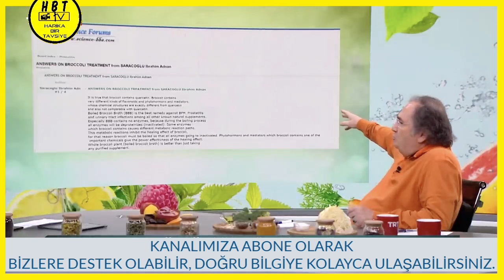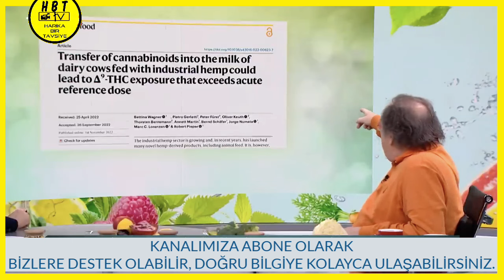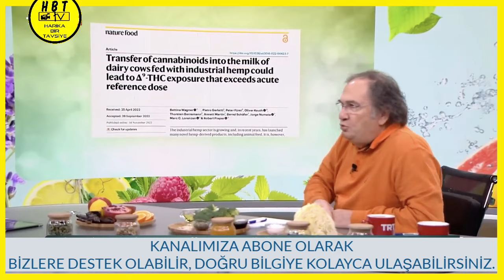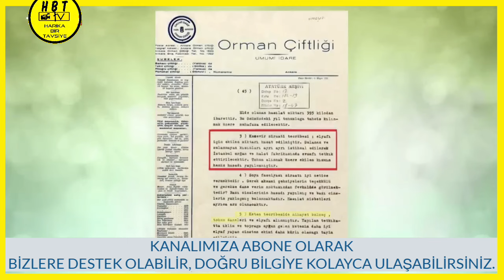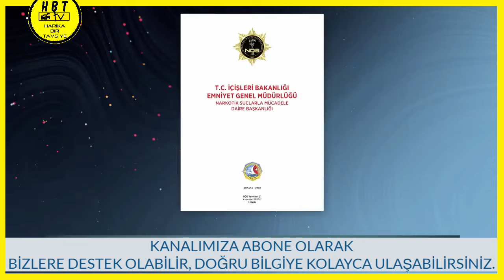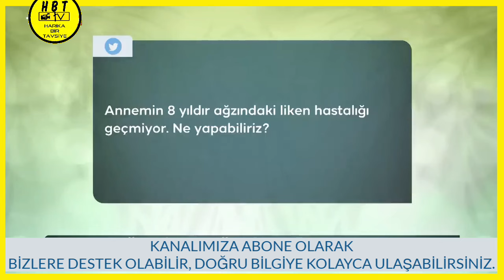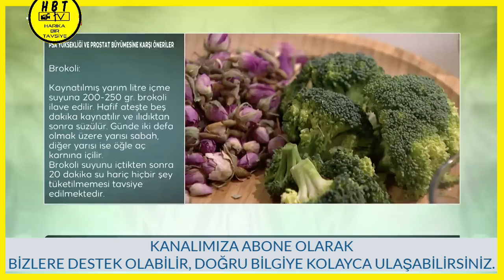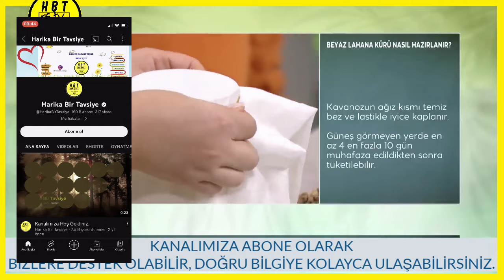29 01 2023 TARİHLİ trt SARAÇOĞLU İLE SAĞLIKLI YAŞAM PROGRAMININ TAMAMI ibrahimsaraçoğlu #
İyi Seyirler…